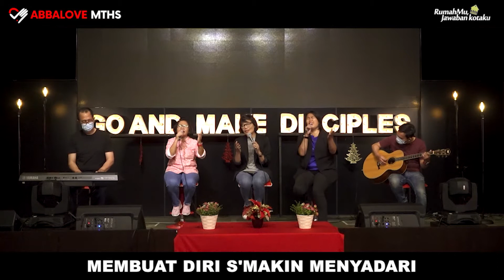Mezbah Pujian #13 - Tuhan Kau Sungguh Baik & NamaMu Manis Sperti Madu & Kau Rajaku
Lirik:
"Lagu 1 - Tuhan Kau Sungguh Baik (Jeffry S.Tjandra)"
Hari-hari yang t'lah kulalui
Kusaksikan betapa karyaMu
Selalu Nyata
Indah dalam hidupku
Tuhan Kau sungguh baik

Banyak peristiwa dan kejadian
Membuat diriku s'makin menyadari
Bahwa rancanganMu
Indah dalam hidupku

Reff:
Ku kagum akan Kau Tuhan
Engkau melebihi
Apapun didalam hidupku
Takkan kuberhenti
Tuk s'lalu memujiMu

"Lagu 2 - NamaMu Manis Sperti Madu"
Yesus, Yesus
Yang kudus dan diurapi
Yesus

NamMu manis s'perti madu
Jiwaku merindukan Engkau
FirmanMu terang di jalanku
Ku mengasihiMu O Yesus

"Lagu 3 - Kau Rajaku (JPCC Worship)"
Dimuliakan
Ditinggikan
Yesus Tuhan
Kau rajaku

Yang bertahta
Yang berkuasa
Yesus Tuhan kau rajaku